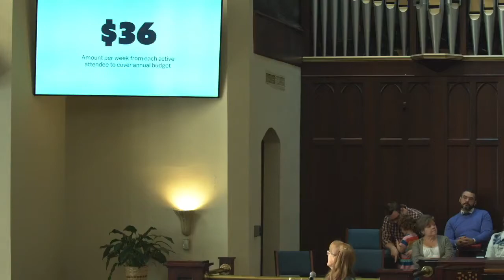10 2 22 Give Peace - Scott Larson - Luke 21:1-4 CEB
10 2 22 Give Peace - Scott Larson - Luke 21:1-4 CEB
Oak Lawn UMC is an Inclusive, Expansive, and Entrepreneurial Congregation.
A safe and welcoming space for all community identities, regardless of race, gender, or sexual orientation. We, as Oak Lawn UMC, continue to intentionally decide to “Let Love Continue” and “Do No Harm.” working towards equity for and full inclusion of all persons.
CCLI License #: 11477401
One License #: A-728430
Envato Licensed Elements-A